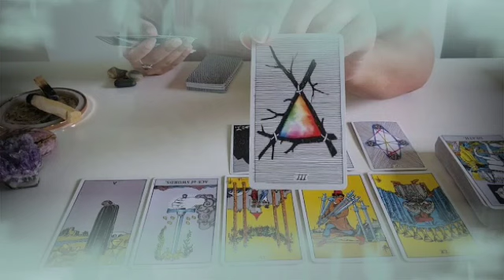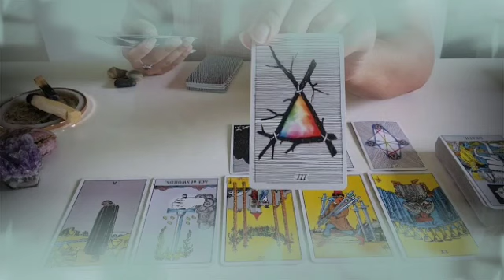برج الجدي من 11 إلى 21 يناير 2022 //تغير جذري في حياتك😯مين حرفT🤭إحذر من الموصفات دي😱الكلام ده حقيقي😔